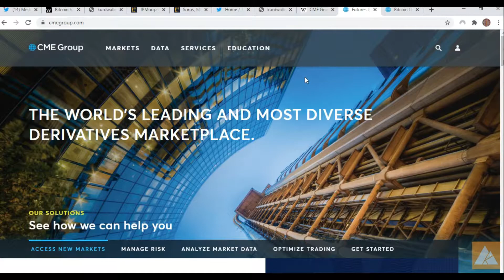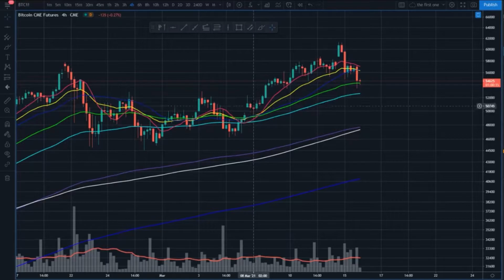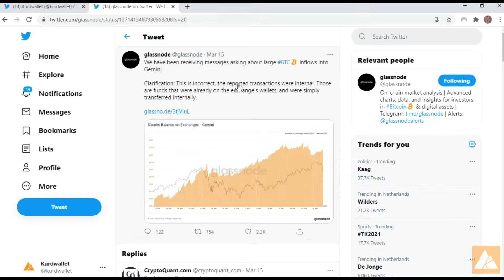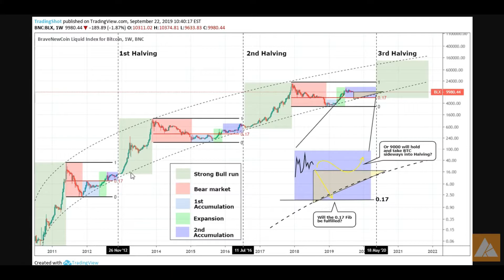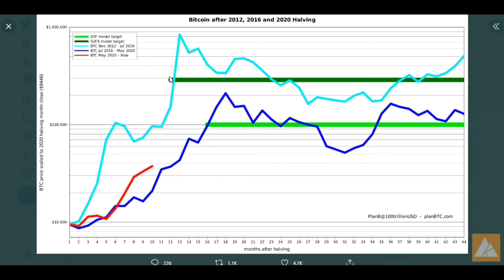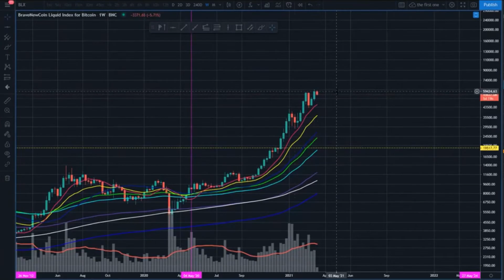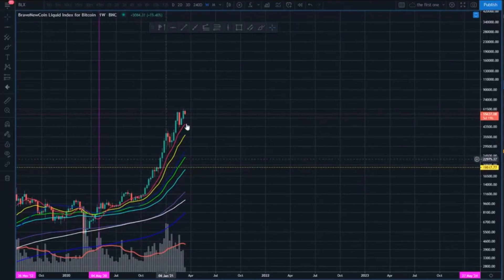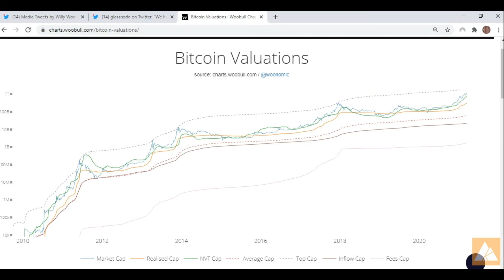بۆچی نرخی بیتکۆین دابەزی؟ نرخی بیتکۆین تا چەند سەردەکەوێت؟ | ویدیۆی ژمارە ١ کوردواڵێت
بیتکۆین یەکەمین و ناسراوترین دراوی دیجیتاڵ (ڕەمزی) لە ئاستی جیهانی دایە، لە سالی ۲۰۰۹ دەرکەتوە و تا ئێستا خاوێن زۆرترین قەبارەی بازارە، دراوە دیجیتاڵەکانی دیکە هەرکامێکان بە شێوازێکی گۆردراو و تایبەت بە خۆیان، کێشە و کاستێکانی بیتکۆینیان چارەسەر کردووە. دراوی بیتکۆین هەر رۆژ زۆرتر رەواج پەیدا دەکات و گەشەسەندنێکی زۆرتر بەخۆیەوە دەبینێت.
لە ویدیۆی ژمارە ١ی کورد واڵێت فێردەبن کە چۆن لێکدانەوەیێک بکەن سەبارەت بە ئەو پرسیارانە.
لە کوردواڵێت لە سەر ئەو بروایەین کە زانست و زانیاری باشترین وەبەرهێنانە

 دەتوانن خوێندنەوەی ئەو هەواڵە گرینەگانەی کە کاریگەری دەکان لە سەر نرخی بیتکۆین دە ویدیۆێکی تر ببینن